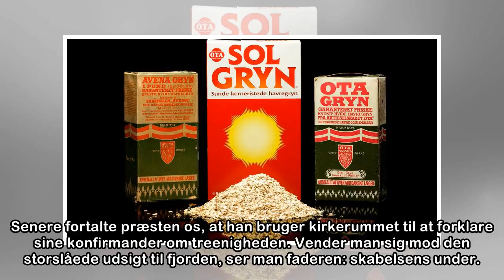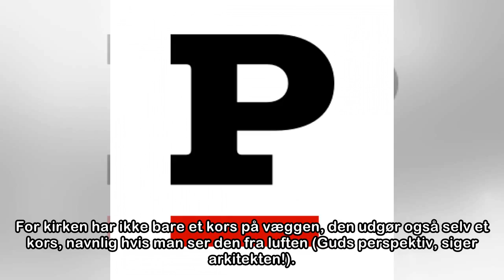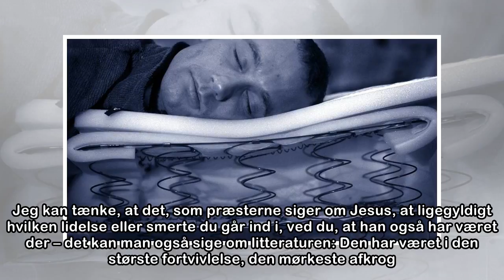Skribenten har været i kirke: Jesus og litteraturen kender til lidelsernes verden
Arkitekten og jeg plejer ikke at gå i kirke. Men arkitekten har tegnet en kirke. Den ville jeg gerne se, og langfredag forekom mig passende, fordi jeg de seneste år har haft et mellemværende med mande...